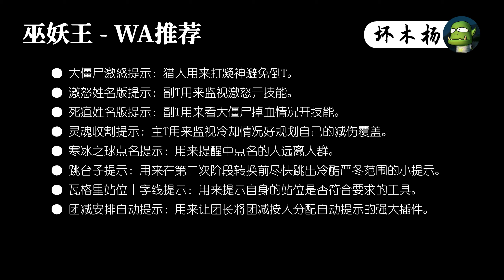【坏木杨】冰冠堡垒团本攻略：巫妖王-下篇，经典三部曲终章征服【天灾的末日】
【腾讯文档】【坏木杨 @ 副本手册汇总】